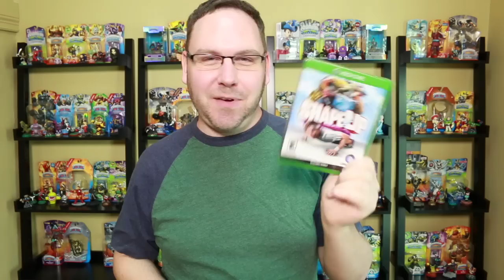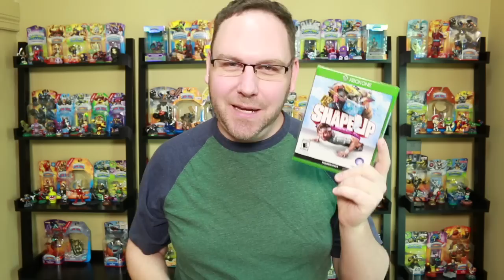Checking Out SHAPE UP from Ubisoft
Shape Up is the game that proves when you have fun, you get better results. Shape Up features unique and entertaining 90 second challenges that turn the chore of working out into a fun experience. Shape Up's next-generation camera technology means that you'll never have to play solo. Record your workouts with the rePLAY system to challenge yourself, your friends or play against unexpected characters in-game.

Shape Up will capture your workouts and calories burned so you can track your results. You can also choose between cardio or strength exercises for a workout to match your mood. Simple. Fun. Effective. Take the work out of the work out, and try Shape Up for yourself. The future of home videogame workouts is finally here.

ESRB Rating 'E' For Everyone (Alcohol Reference, Mild Cartoon Violence, Mild Language) Exclusively for Xbox One

New gaming VIDEOS DAILY featuring Skylanders, Disney Infinity, Rayman, LEGO Games, Batman Games, Call Of Duty, Assassin's Creed and more! COIN-OP TV is owned and operated by Robert Welkner based out of Los Angeles, California.